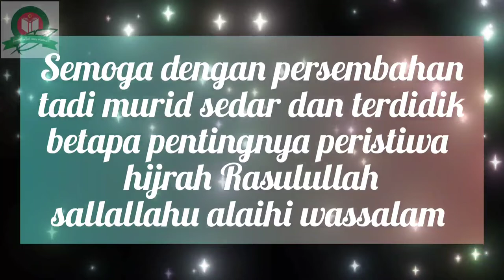Memori Persembahan Nasyid Maal Hijrah Sriimtiyaz Cyberjaya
Terima kasih diucapkan kepada semua pihak kerana menjayakan program ini, terima kasih kepada Ustaz Hassan kerana melatih murid persembahan dengan baik.

Sama-sama kita sokong Content yang bermanfaat dan positif untuk kebaikan generasi muda kita.

wassalam.